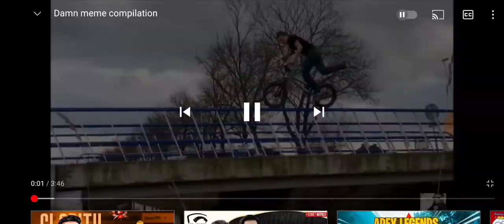Moshin Nagant Headshots | PUBG MOBILE